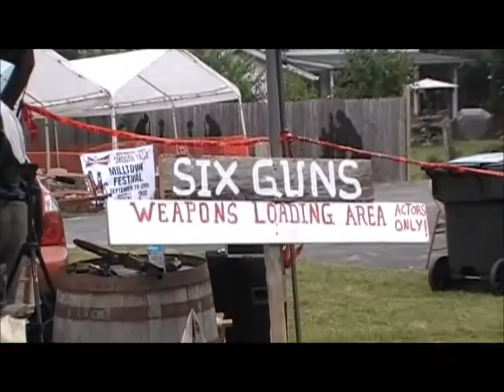Six Guns Entertainment performs at the Milltown Communtiy Festival. September 19th 2015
Six Guns Entertainment Wild West Show performs for the 6th year at the Milltown Community Festival in Milltown Indiana, September 19th, 2015